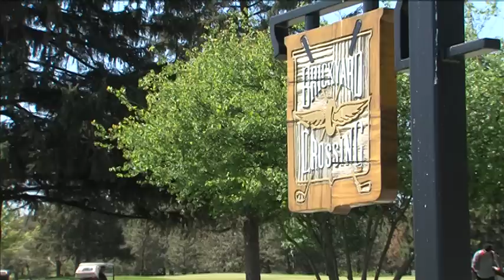IWU Golf Adds a Team Feel to an Individual Sport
The Indiana Wesleyan University golf program has taken a relatively individual, serious sport and added a fun, family feel. This week, they played the Brickyard Crossing, a truly unique course embedded the Indianapolis Motor Speedway.